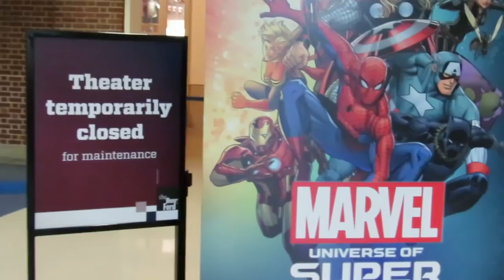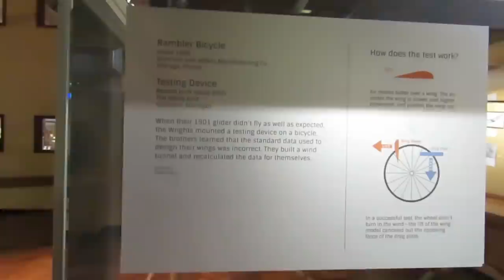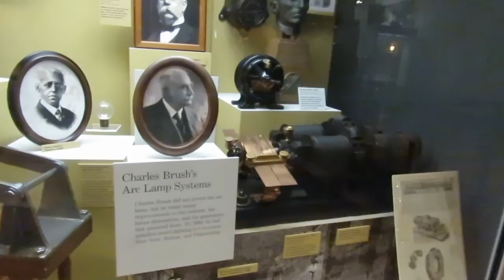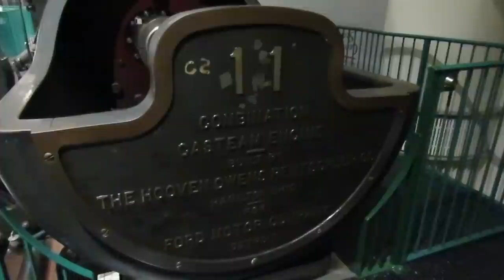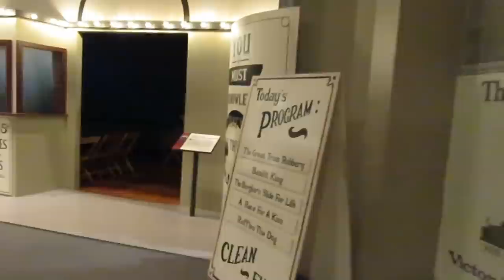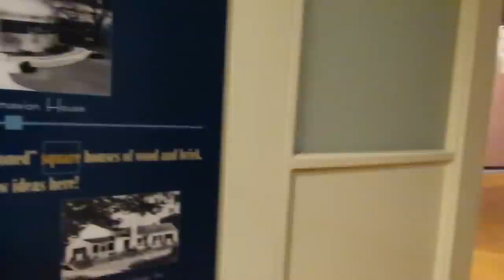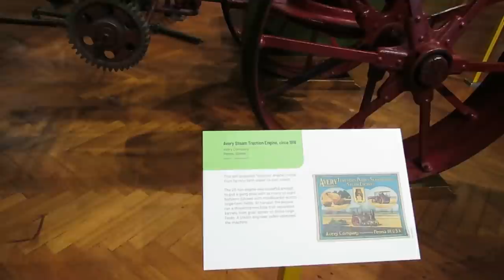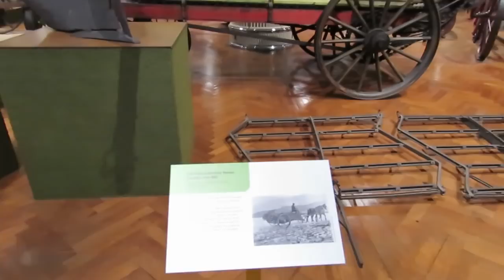A Walk Through the Henry Ford Museum ("The Henry Ford"), Part 1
This video is Part 1 of my two-part video visit to the famous Henry Ford Museum in Dearborn, Michigan (near Detroit). This kicks off my week-long "Michigan & Ohio Museum Odyssey".

I follow this museum's Part 1 & Part 2 with a two-part visit to adjoining Greenfield Village complex, before heading to Ohio for the other museums.